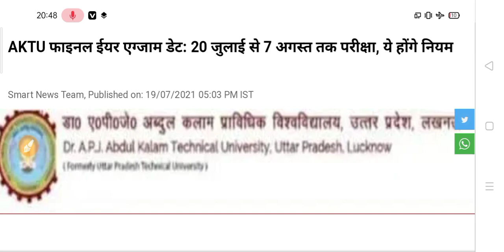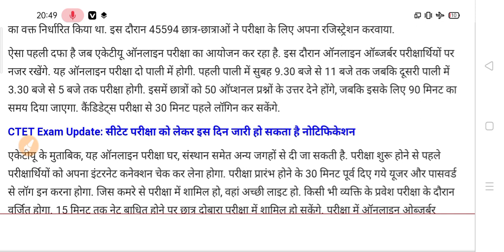कॉलेज छात्रों की परीक्षा पर अभी आया नया अपडेट 2021